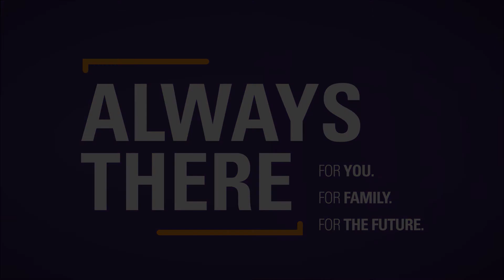Why The Opposition to Baal Shem Tov/Chassidus/Alter Rebbe/Chabad (Tanya Intro) | Rabbi Levi Y. New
In a class introducing the Tanya Rabbi Levi Y. New discusses an overview of the history and context in which Chassidism emerged and the Tanya was written.

The article he references can be found here on page 33